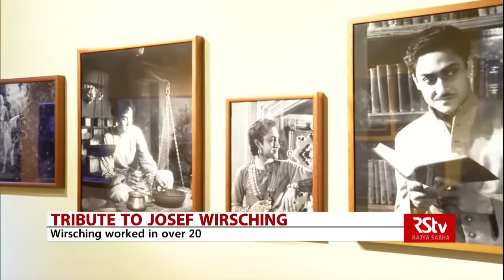Bombay Talkies - Photographs from the Josef Wirsching Collection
Art Heritage presents ‘Bombay Talkies: 60 Photographs form the Josef Wirsching Collection’, an exhibition that brings alive Indian movie history through an exclusive set of digital photographs from the collection of German cinematographer Josef Wirsching.

Born in 1903 in Munich, Josef Wirsching came to India initially in 1925 while working as a cinematographer on Light of Asia for Emelka Film studio, which was produced by Indian Himanshu Rai and shot entirely on location in India. Josef Wirsching was impressed and beguiled by India, and nearly a decade later when Himanshu Rai along with his wife Devika Rani established the historic Bombay Talkies studio in Bombay Wirsching returned along with film director Franz Osten and a team of technical experts to create productions on par with international standards. From 1934 onwards the team produced one successful film after another and launched many stars including Devika Rani herself, Ashok Kumar, Meena Kumari, Leela Chitnis, Jairaj, Hansa Wadkar and Dilip Kumar. In addition, the studio served as a training institute for young professionals interested to learn the movie business in technical fields such as cinematography, sound, light and costume design.

Bombay Talkies films introduced socially and politically relevant themes, like the forbidden love between a couple from different castes (Achhut Kannya, 1936), about the ostracism of dancing girls (Jeevan Nayya, 1936), and the struggles of the modern young woman to succeed (Nirmala, 1938).

While shooting Josef Wirsching also pointed his still camera to document how the team worked. The archive from the Wirsching Collection spans Josef Wirsching’s career at Emelka Film (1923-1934), Bombay Talkies (1934-54), AMA Ltd. (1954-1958) and Kamal Pictures (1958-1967), and provides a glimpse into the early years and the incredible international collaborations that set the foundation for a industry that is recognized all over the world today. Photographs in this exhibition show a professional industry in action, including behind-the-scenes shots of cast and crew on location and in the studio, production stills, and publicity images, and provide incredible insight into the aesthetic decisions, creative communities, and cross-cultural exchanges that were vital to filmmaking when the industry was at a nascent stage.